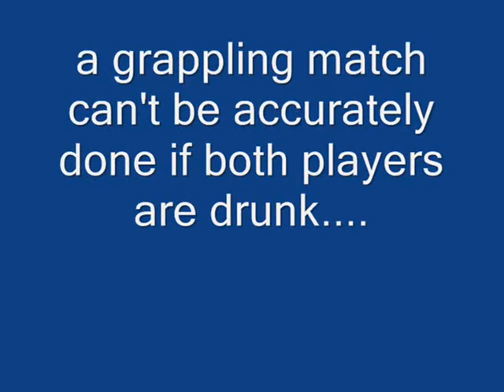Mr. Chokeproof: Drunk Fighters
see it for yourself the outcome of fighting while drinking